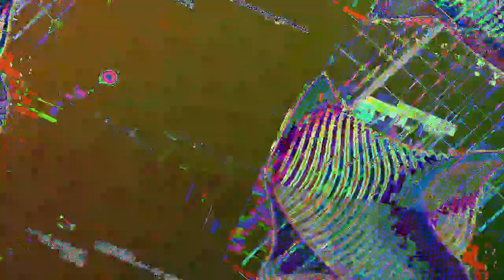[EPILEPSY WARNING] Movie 23 04 30 05h00m06s